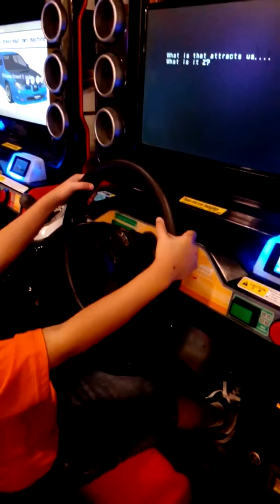My Baby Driver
Future race car driver? Why not?